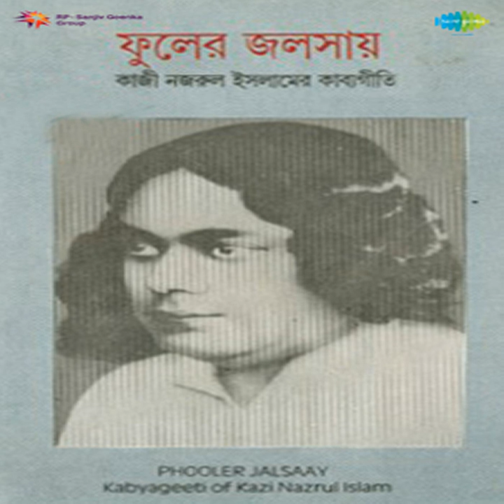Chand Herichhe Chandmukh Taar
Chand Herichhe Chandmukh Taar · Dhiren Basu

Phooler Jalsaay